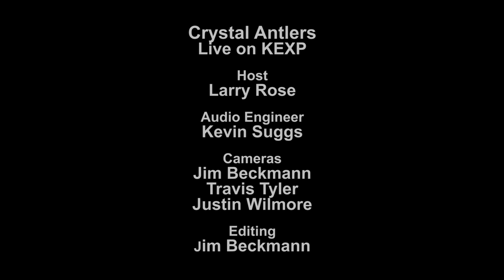Crystal Antlers - Full Performance (Live on KEXP)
presents Crystal Antlers performing live in the KEXP studio. Recorded November 11, 2013.

Songs:
Pray
Prisoner Song
Licorice Pizza
We All Gotta Die

Host: Larry Rose
Audio Engineer: Kevin Suggs
Cameras: Jim Beckmann, Travis Tyler and Justin Wilmore
Editor: Jim Beckmann

Thumbnail photo by Beth Crook